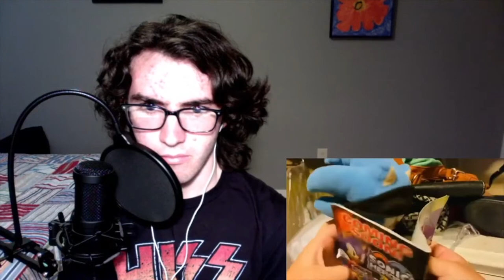[0:06] Reacting To MileSpeeds: The Haunting Part 2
This is my Reaction to MileSpeed The Haunting Part 2.